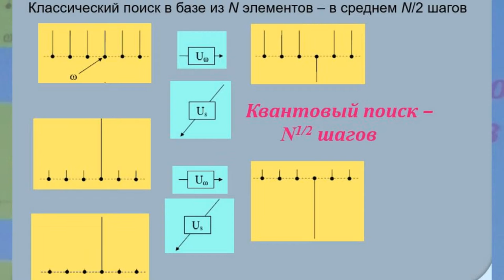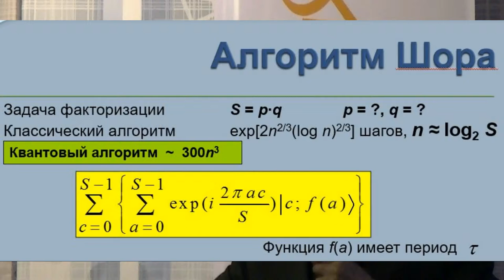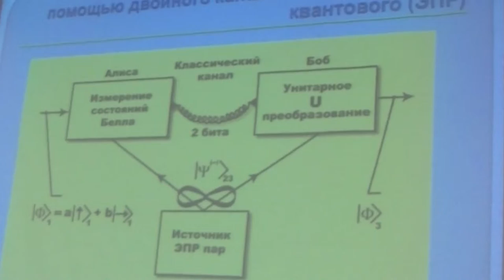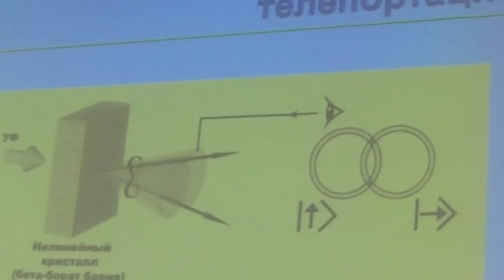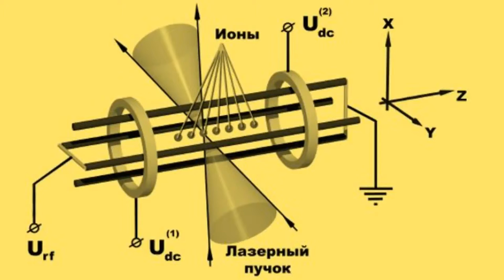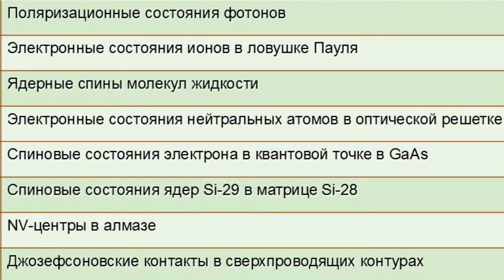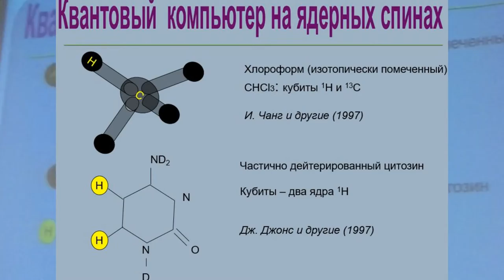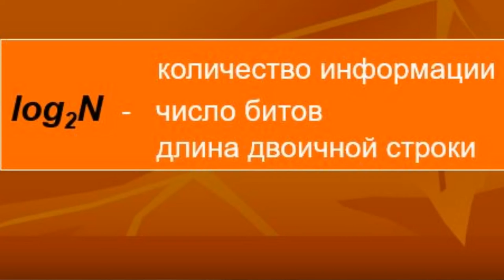Квантовая информация. Яковлев В.П. Лекция (2/2)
Яковлев В.П. Что такое квантовая информация. 2016 г. Университетские субботы НИЯУ МИФИ, г. Москва.

(Intermediate)